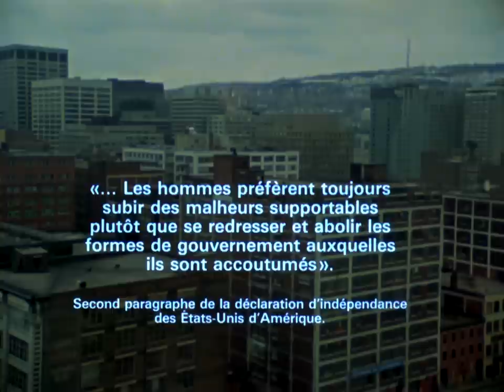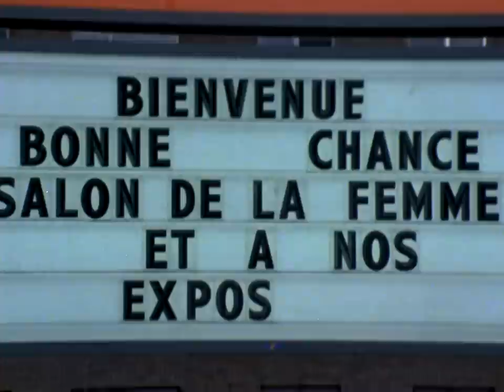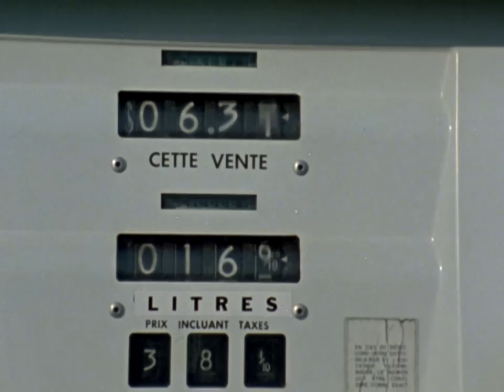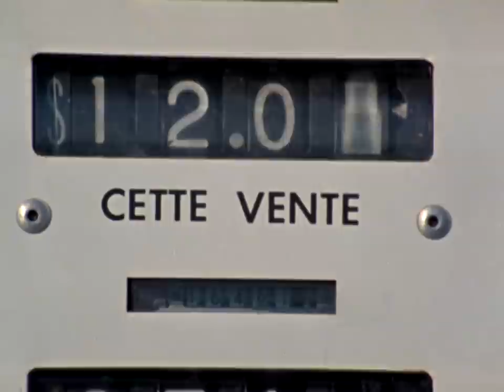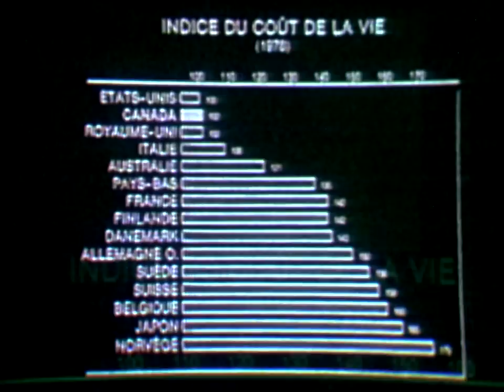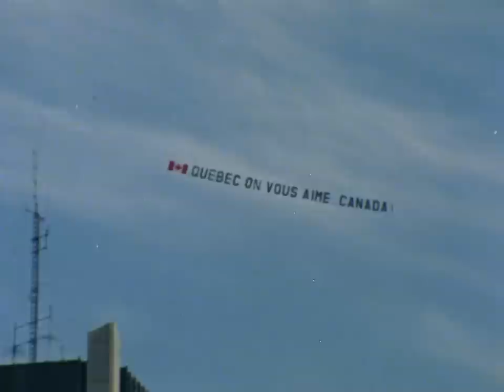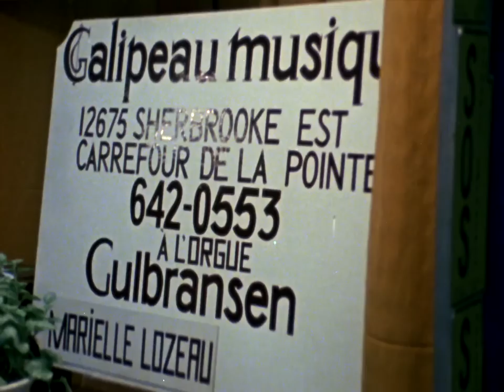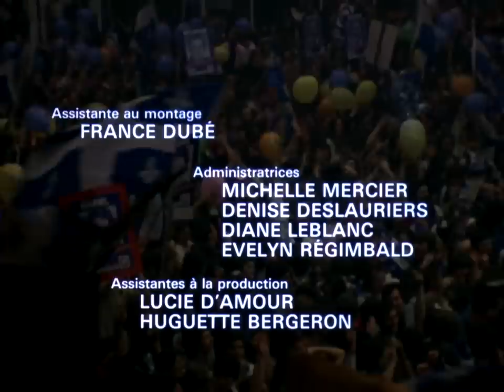Le confort et l'indifférence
Un grand documentaire sur le Québec et un éditorial cinématographique virulent à l’occasion du référendum de mai 1980 sur la souveraineté-association. Couvrant les événements, le cinéaste sort la défaite référendaire du Parti québécois de son contexte local et la confronte au jugement de l'Histoire, en la soumettant au feu d'une critique acerbe sous la forme de citations extraites de l'œuvre de Nicolas Machiavel (magnifiquement interprété par Jean-Pierre Ronfard).

Réalisé par Denys Arcand - 1981 | 109 min